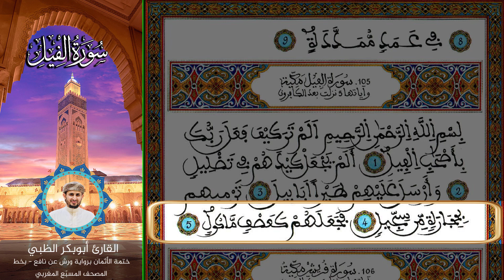الثمن السابع الحزب الستون | ختمة الأثمان برواية ورش عن نافع بخط المصحف المسبّع المغربي